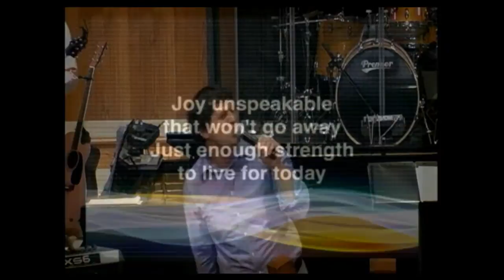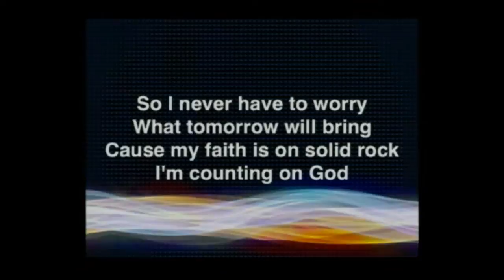Opening of Service @ Parkwood Baptist Church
Opening of Service @ Parkwood Baptist Church 9-6-09